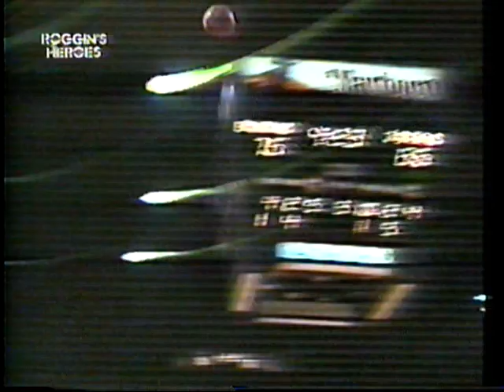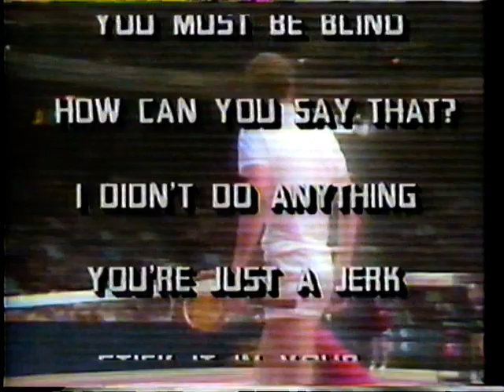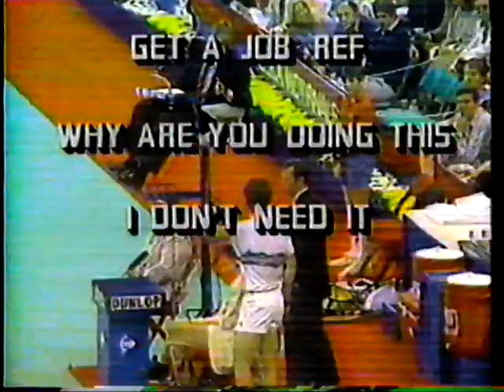Fred Roggins Year-end Heroes/Hall of Shame 1987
Fred Roggins Sunday Night Sports feature in Southern California (Los Angeles).